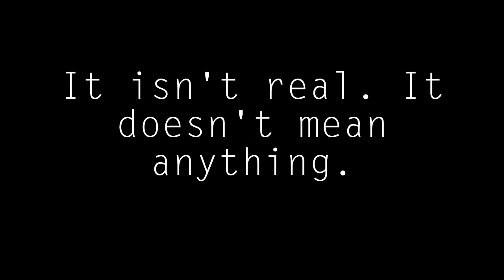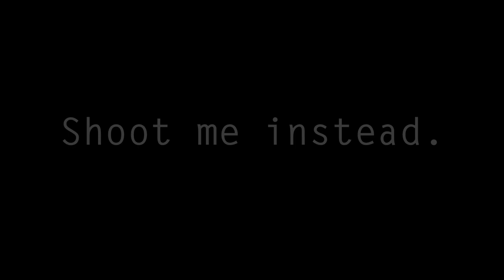Divergent || Six Fears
OMG something that isn't Hunger Games! I love THG, but I also love Divergent.